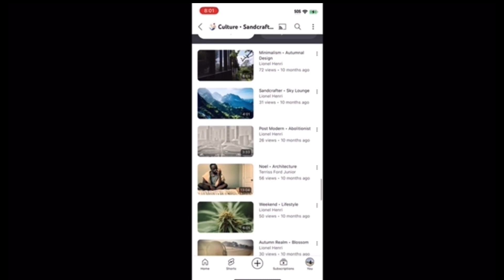Felix Junior • Magician’s Spell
Reuploaded

Felix Jr • Under the Magicians Spell